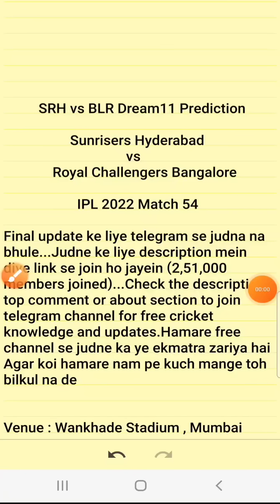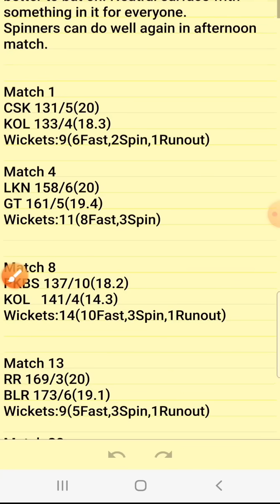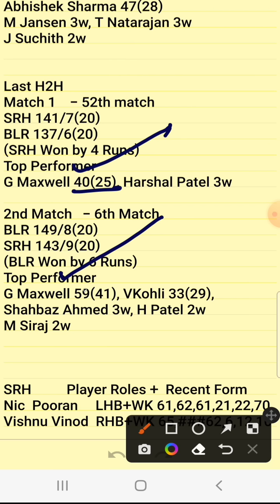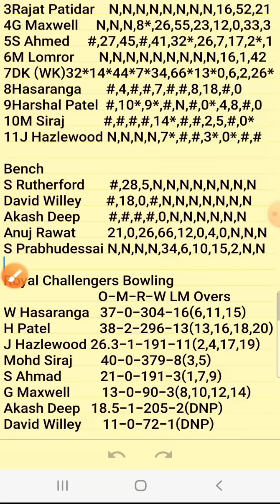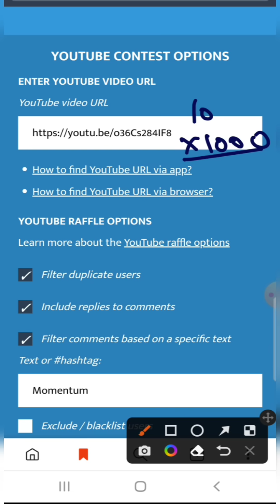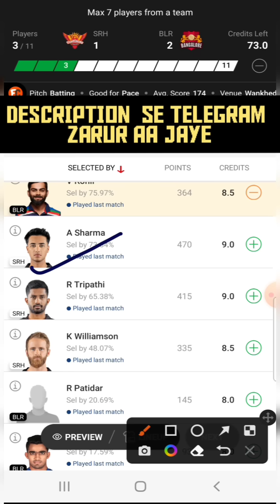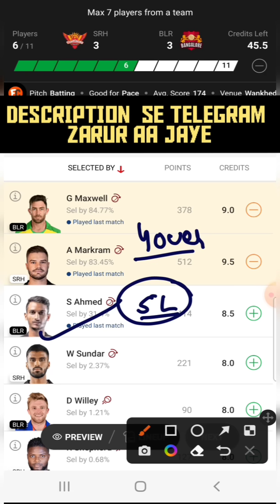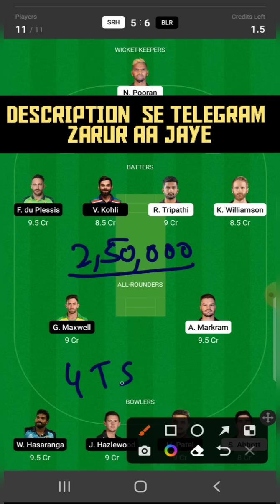SRH vs BLR Dream11 Prediction|SRH vs RCB Dream11 Team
Code: FORECAST

rcb vs srh dream11 today
dream11
cric11forecast
srh vs rcb IPL T20 dream11 prediction

1. This analysis  is based on my

2.Dream11 takes great care to comply with all central and state legislation in India to ensure that  users are fully protected. Every contest on  platform is carefully designed to comply with applicable statutes and regulations in India.